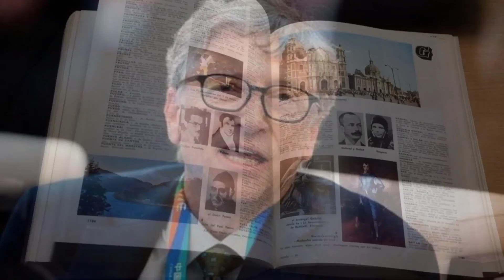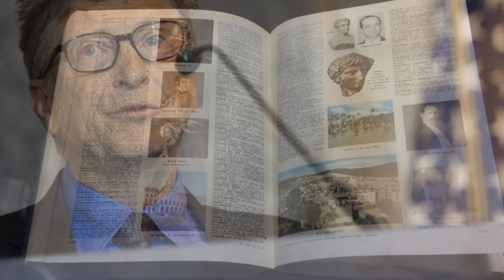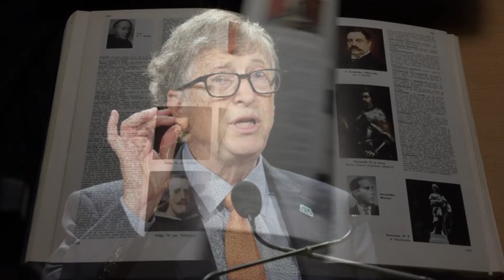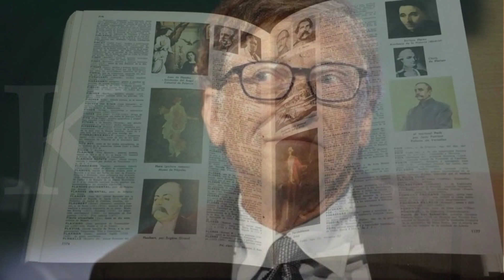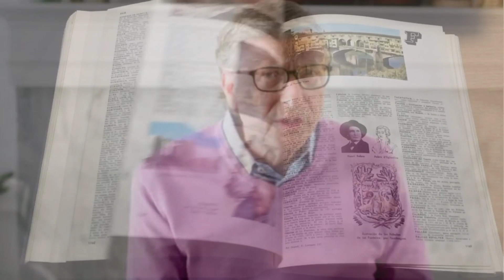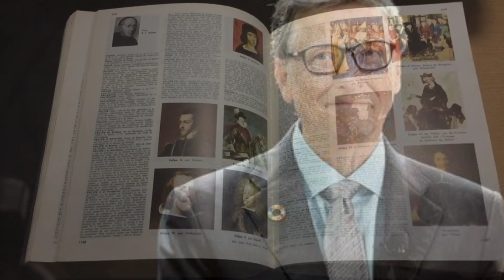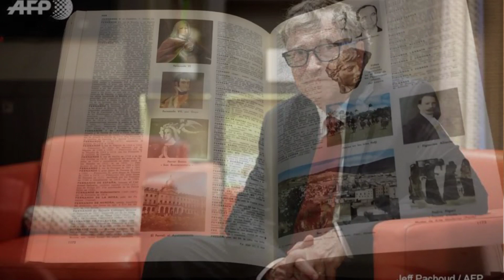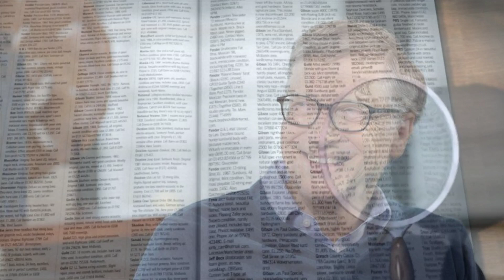Biografi BILL GATES Pencipta Microsoft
Pencipta microsoft komouter  dan pendiri microsoft bersama paul allen  dan seirang tokoh bisnis yg menjadi orang terkaya di dunia yang sangat dermawan